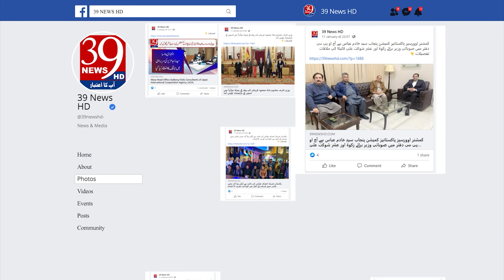Embassy of Pakistan Austria in cooperation with Turkish Embassy to help flood victims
سفارتخانہ پاکستان آسٹریا کا ترکی سفارتخانہ کے تعاون سے  سیلاب متاثرین کی مدد
مقامی کمیونٹیز اور مخیر افراد کو پاکستان میں سیلاب زدگان کی امداد کے حوالے سے تقریب کا انعقاد
تقریب میں پاکستان اور ترکی کے سفیر کے علاوہ ترک این جی اوز کی شرکت
پاکستانی بھائیوں کے شانہ بشانہ کھڑے ہونے پر شکریہ ادا کیا، سفیر پاکستان
جمہوریہ ترکی مشکل کی اس گھڑی میں پاکستان کے ساتھ کھڑا ہے،اوزان سیہون
Local communities and philanthropists organize events to help flood victims in Pakistan
In addition to the ambassadors of Pakistan and Turkey, Turkish NGOs also participated in the event
Thank you for standing by the Pakistani brothers, Ambassador of Pakistan
The Republic of Turkey stands with Pakistan in this hour of difficulty, Ozan Sehun